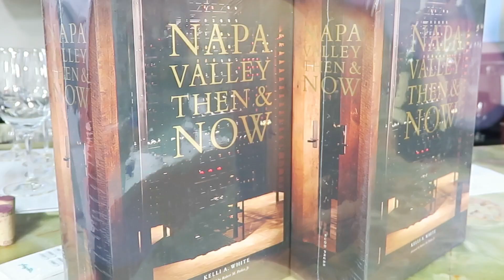★Presentación del libro Napa Valley Then & Now con Kelli White★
En esté video te comparto, la presentación del libro Napa Valley Then & Now de Kelli White; así como la cata de diez vinos de Napa Valley

🔶 Conociendo el mundo de las bebidas a través de su historia en cada copa 🔶  🍷🍇

Napa Valley Then & Now
Kelli White

🔹Comparte. 🔹Disfruta. 🔹Recomienda.

🔹 Pamela Casanova 🔹 Sommelier